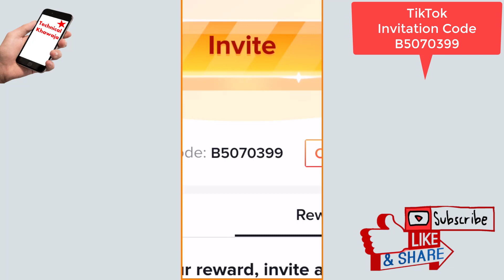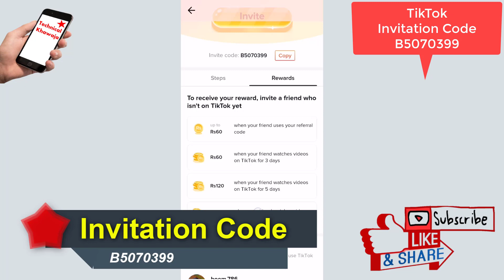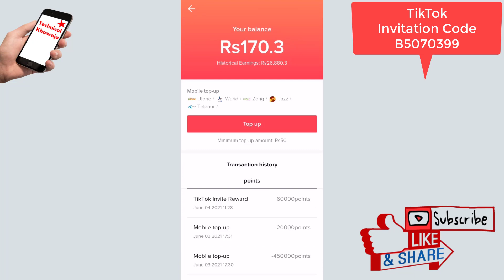TikTok New Update 2021 | How to earn money from Tiktok in Pakistan | tiktok earning in pakistan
Invitation Code : B5070399

Dear Friends

 LIKE VIDEOS
 SHARE VIDEOS

Thanks & Regards
Ismail Khawaja